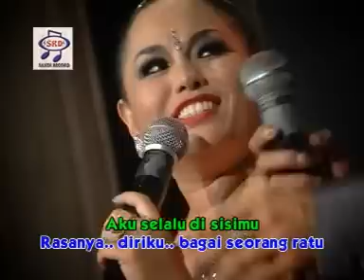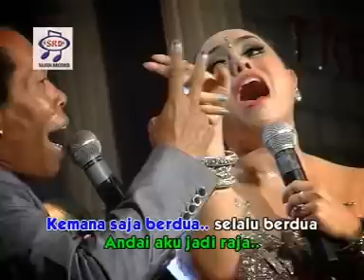Ija Malika feat Sodiq - Bagai Ratu & Raja (Official Music Video)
Album : OM.Monata
Artis : Ija Malika feat Sodiq